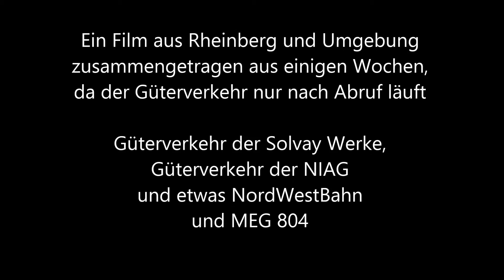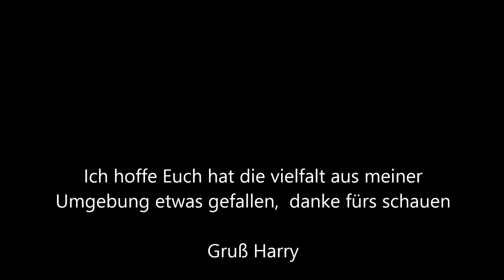Kleingüterzüge, NIAG, NWB, MEG, und Tele Trac 50 aus dem Umkreis Rheinberg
Wie schon geschrieben, Güterverkehr und mehr aus meinem Umkreis. Da die Güterzüge ohne festen Plan fahren, ist noch lange nicht alles festgehalten was fährt oder fuhr.